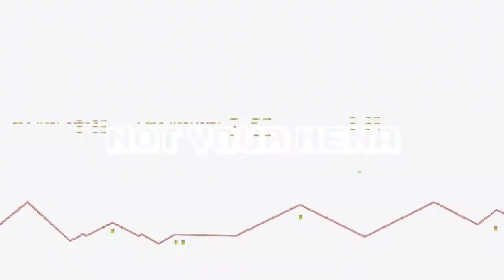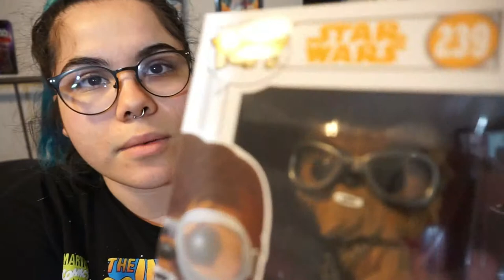MAIL CALL!! Box Lunch + Hot Topic exclusives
A little late to the party, but I am happy you finally show you guys what I've been expecting!

FIND ME